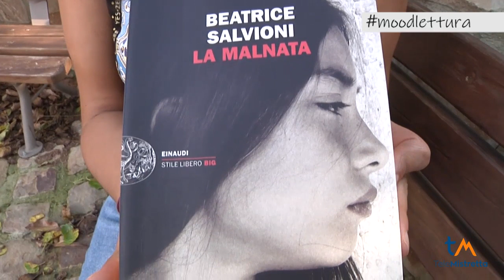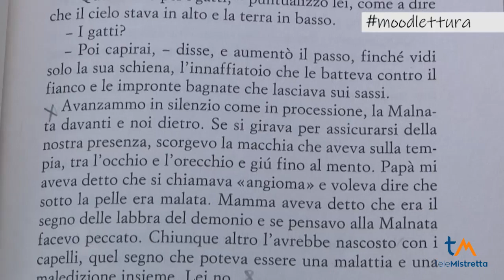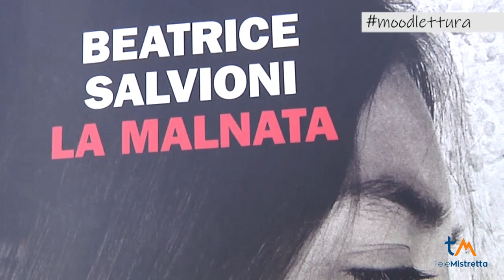Moodlettura pt5, La Malnata di Beatrice Salvioni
Quinta puntata della nuova rubrica di TM che si occupa del mondo dei libri insieme a Rossella Muratore che ci presenta il romanzo  "La Malnata" di Beatrice Salvioni